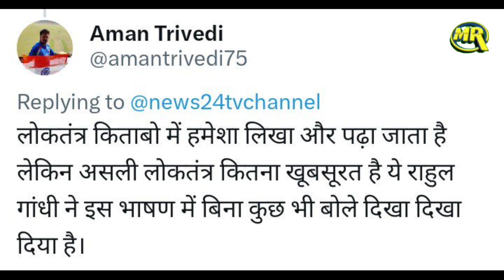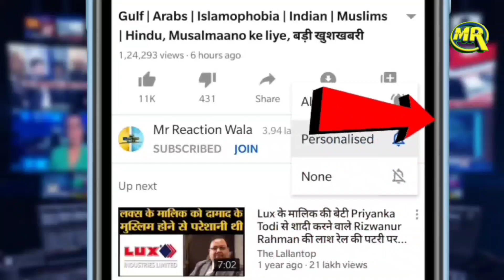Rahul Gandhi Stops Speech During Azaan | अजान के समय राहुल गांधी ने जीता लोगों का दिल वीडीयो वायरल